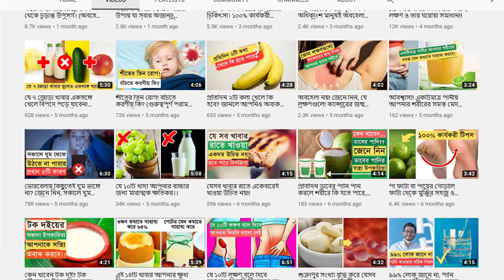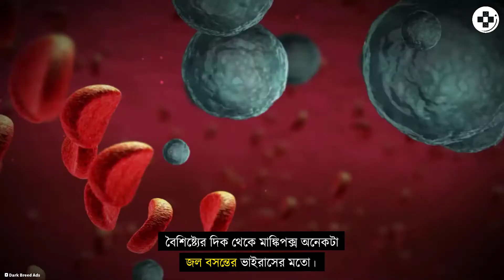বিশ্বজুড়ে আতঙ্ক ছড়াচ্ছে মাঙ্গিপক্স! বাঁচতে হলে জানতে হবে এর লক্ষণ সম্পর্কে !!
করোনা মহামারীর মধ্যে বিশ্বের বিভিন্ন দেশে আতঙ্ক হয়ে দেখা দিয়েছে বিরল একটি রোগ মাঙ্কিপক্স। ইতিমধ্যে যুক্তরাষ্ট্র, কানাডা, যুক্তরাজ্য, স্পেন, পর্তুগালসহ ইউরোপ এবং আফ্রিকার
বিভিন্ন দেশে রোগটি ব্যাপকহারে সংক্রমণ ছড়াচ্ছে।

নতুন রোগের এই প্রাদুর্ভাব মোকাবিলায় যুক্তরাজ্য ও ইউরোপের দেশগুলোর স্বাস্থ্য বিভাগের কর্মকর্তাদের সঙ্গে সমন্বয় করে কাজ করা হচ্ছে বলে জানিয়েছে বিশ্ব স্বাস্থ্য সংস্থা।

চিকেনপক্স ও মাঙ্কিপক্সের মধ্যে মূল পার্থক্য হলো- মাঙ্কিপক্সে শরীরের চামড়া বড় গুঁটি আঁকারে ফুলে যায়। কিন্তু চিকেনপক্সে ততটা ফোলে না। বৈশিষ্ট্যের দিক থেকে মাঙ্কিপক্স অনেকটা জল বসন্তের ভাইরাসের মতো। পশ্চিম ও মধ্য আফ্রিকার নিরক্ষীয় বনাঞ্চলে এ রোগের প্রাদুর্ভাব বেশি।

যুক্তরাষ্ট্রের রোগনিয়ন্ত্রণ ও প্রতিরোধ সংস্থা সিডিসি বলছে,  ‘যৌন সম্পর্কের মাধ্যমে’ বেশিরভাগ মাঙ্কিপক্স সংক্রমণের ঘটনা ঘটেছে। মাঙ্কিপক্সের একটি রূপ এতটাই ভয়ঙ্কর যে,
আক্রান্ত ব্যক্তিদের ১০ শতাংশের মৃত্যু পর্যন্ত হতে পারে। এছাড়াও মাঙ্কিপক্সে আক্রান্ত রোগীর
কোনো চিকিৎসা নেই।

তাই আগে থেকেই মাঙ্গিপক্সের লক্ষণগুলো জেনে নিন এবং এটি প্রতিরোধে সচেতন হোন।